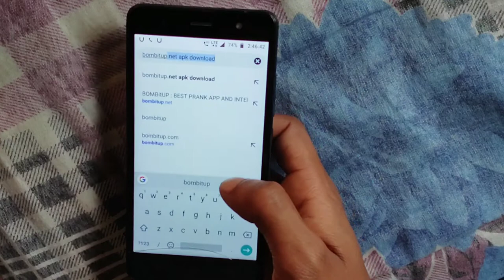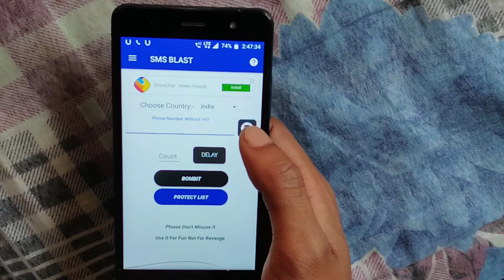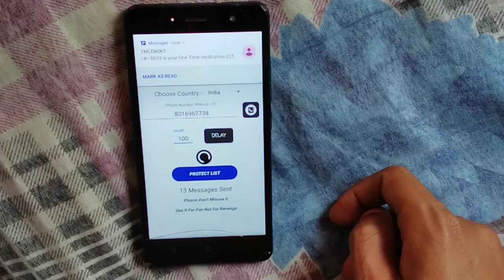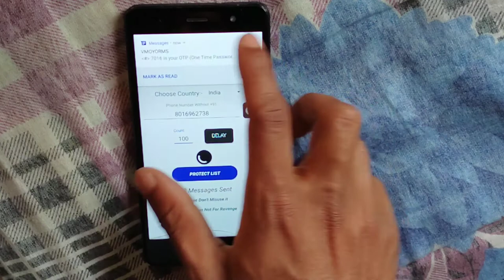Message send করে পাগল করে দিন।Free non stop sms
Hello friends welcome to my TG STORE.

টো বন্ধু রা আমি এই ভিডিও টা তে দেখিয়ে ছি যে এক সাতে অনেক মেসেজ কি করে ফ্রি তে সেন্ড করবে।আর যাকে মেসেজ সেন্ড করবেন সে বুঝতে পারবে না কোথা থাকে মেসেজ ঘুলো আসছে।